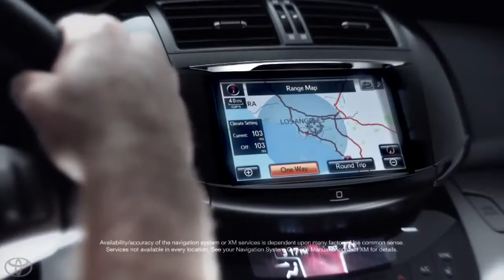All Electric Designed for the Real World Toyota RAV4 EV